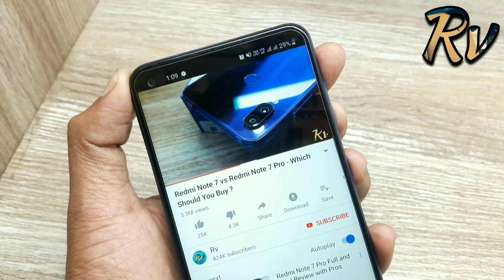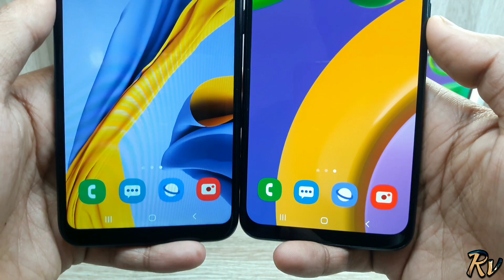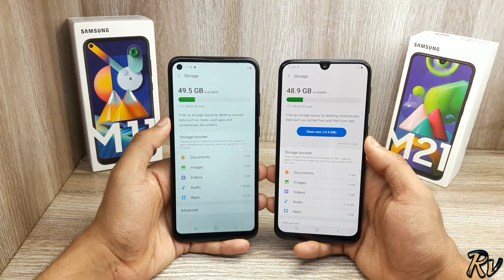M11 vs M21 - Which Should You Buy ?